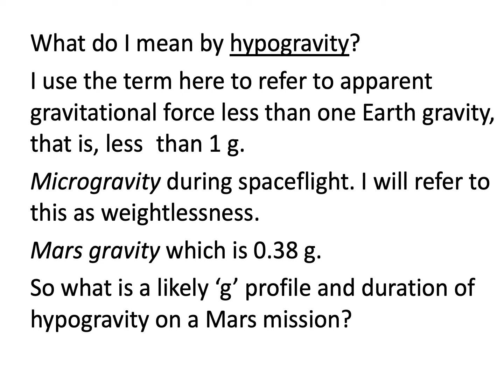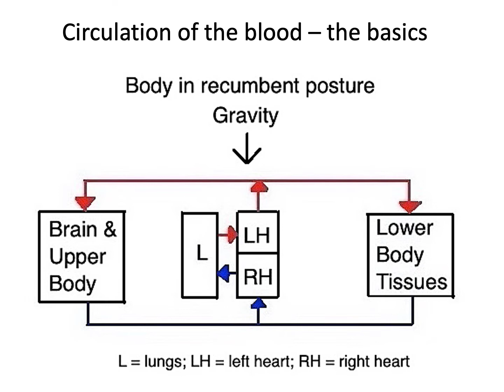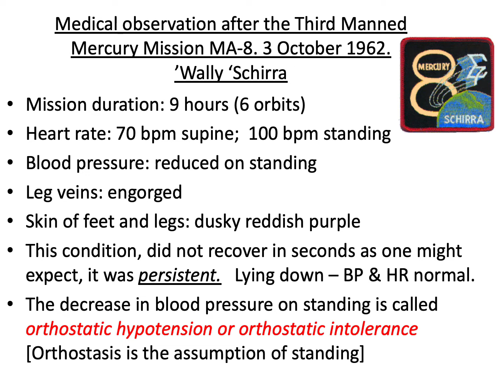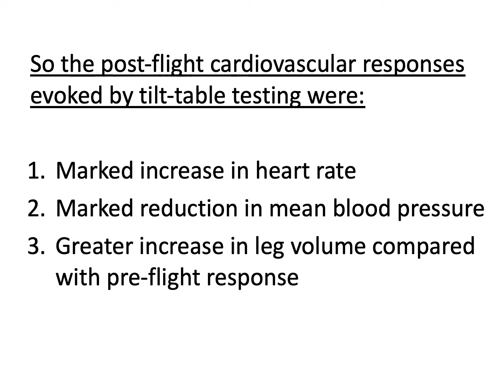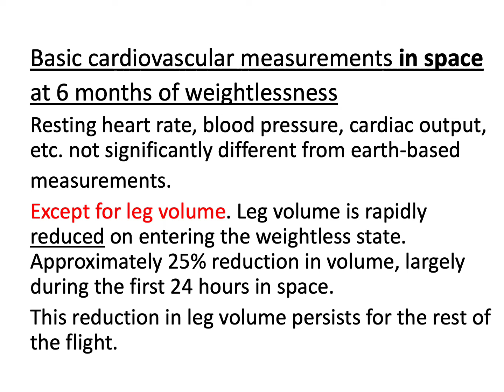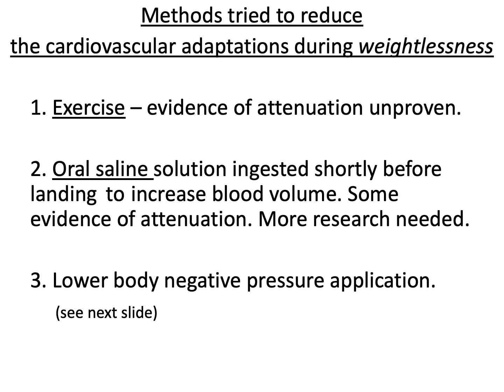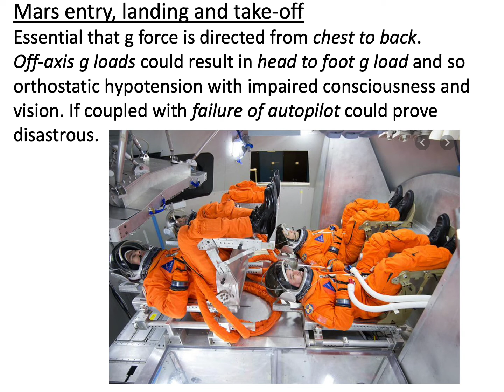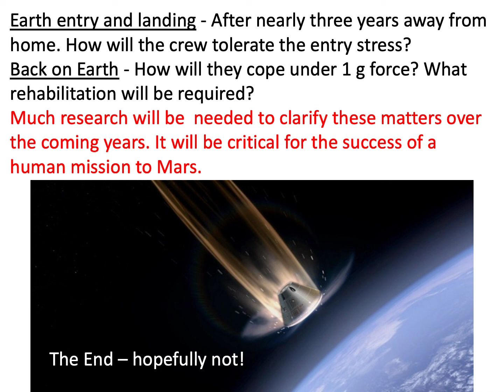Cardiovascular adaptations to hypogravity impair a crewed mission to Mars?| Brett Gooden | ASBX 2021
Dr Brett Gooden
University of South Australia
Brett Gooden has had a life-long interest in human rocket flight. He obtained his MB, BS (1967) and MD (1972) degrees from the University of Adelaide and PhD (1978) from the University of Nottingham. In 1961 he joined the British Interplanetary Society (UK) and was elected a Fellow of the Society in 1973. In 1963 his first astronautical paper was published in Spaceflight entitled “Physiological responses of man in orbit” in which he reviewed the earliest medical results from human spaceflights. He lectures and researches in the area of human aerospace physiology. Brett has written a number of books including Diving and Asphyxia (1983), Spacesuit (2012) and recently Natter. Manned missile of the Third Reich. Historic step to human spaceflight (2019, 2020). He currently lectures in space medicine and physiology for the International Space University, University of South Australia.

Welcome to ASBX 2021. This presentation is part of the annual Australian Space Biology x Health Summit 2021 where world leaders conducting breakthrough in Space Biology and Space Health come together to share their innovation with the global community.